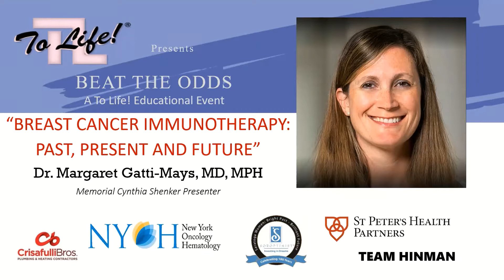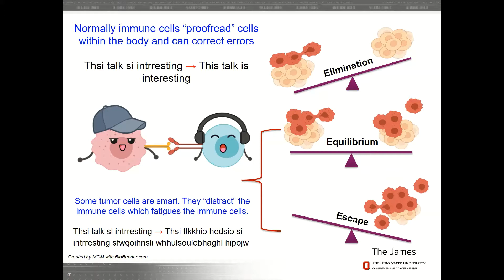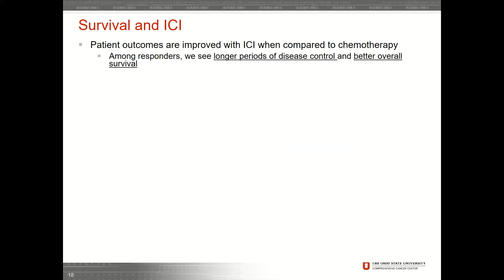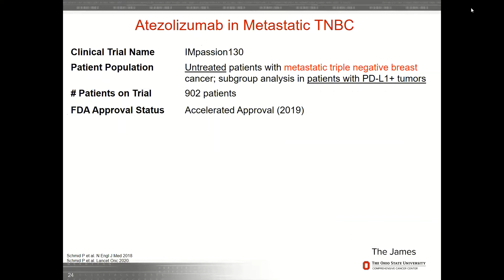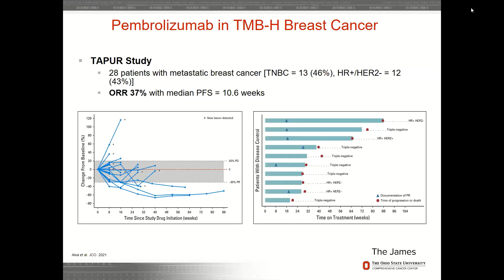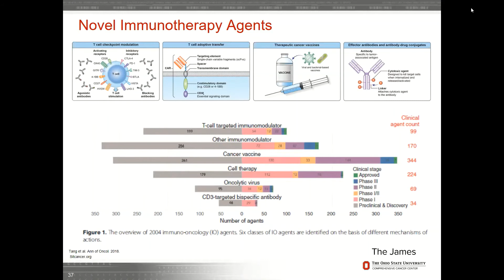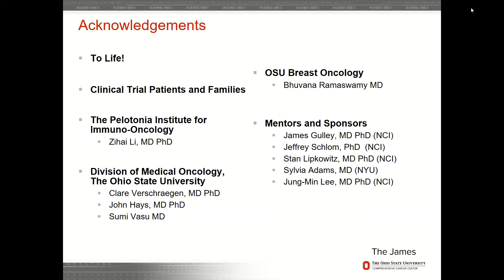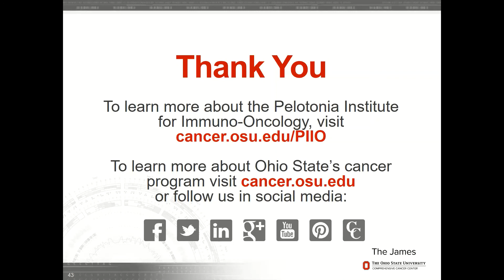Beat the Odds 2021 hosted by To Life!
Breast Cancer Immunotherapy, Past Present and Future. Presented by Dr. Margaret Gatti-Mays, this program reviews the fundamentals of immunotherapy, current and future treatment for breast cancer. Dr. Gatti-Mays presentation followed by Q and A by attendees.